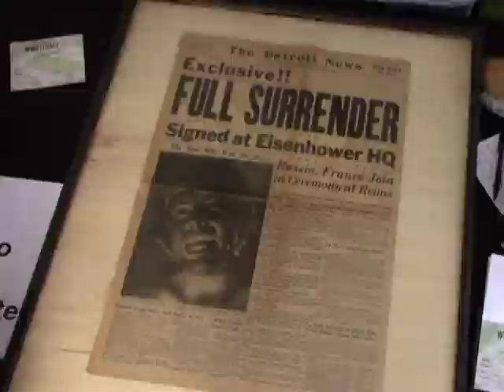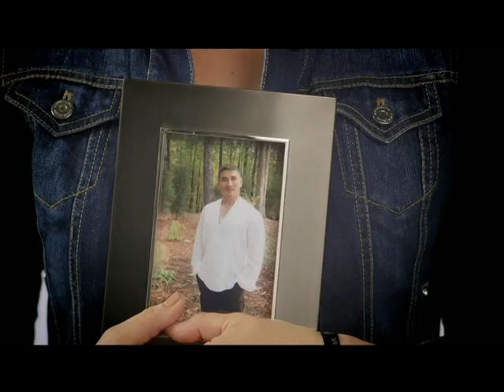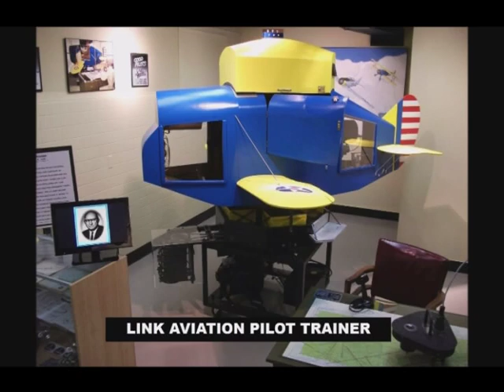Victory in Europe day. 70th anniversary.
Michigan's role during WWII was pivotal to the Allied victory. From inventing to manufacturing, the heart of the Arsenal of Democracy beat in Michigan.

Michigan resident's on the homefront fed the nation and troops overseas, entered the workforce in droves to replace the enlisted, and revolutionized the workforce.

We have much to be proud of and The Michigan WWII Legacy Memorial invites you to share in their story!